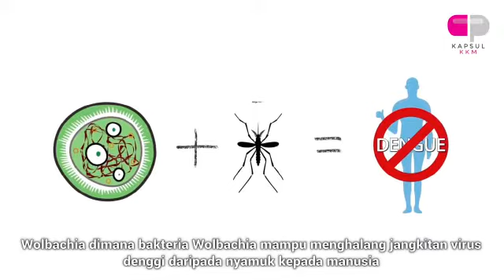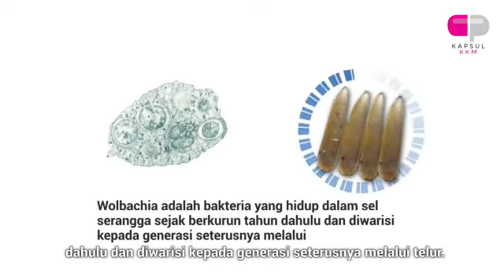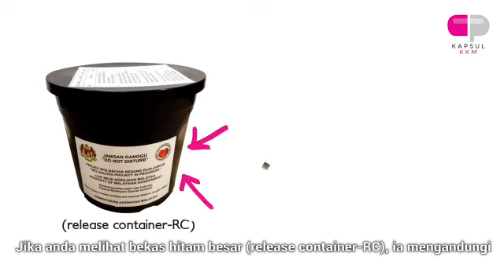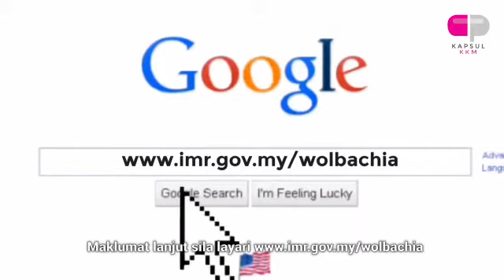Ada Wolbachia - Tiada Denggi, Zika dan Chikungunya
Operasi melepaskan nyamuk yang mengandungi bakteria Wolbachia di 10 lokaliti bermula Julai 2019 dalam usaha memperkukuh aktiviti kawalan denggi.

Sumber : BeritaNasionalRasmiRTM